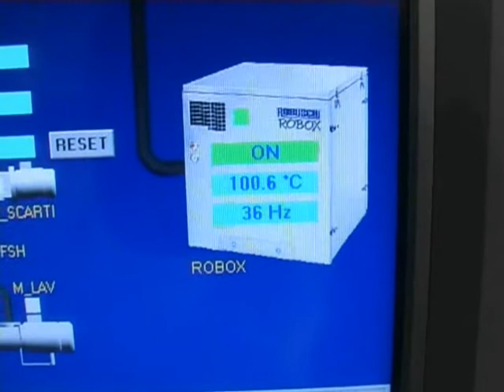Tomato Sorting Dice Raytec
Optical sorter for diced tomatoes